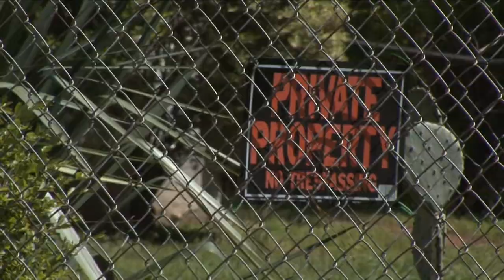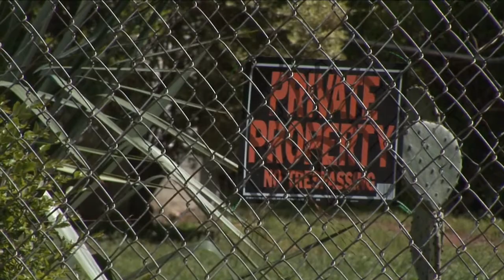Snellville Man Killed During Home Invasion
A  "No Trespassing" sign hanging on a fence of a Snellville home, didn't stop 2 men from going inside and shooting a man.